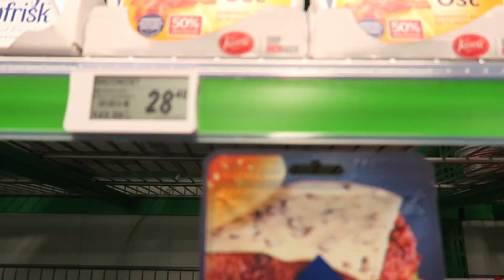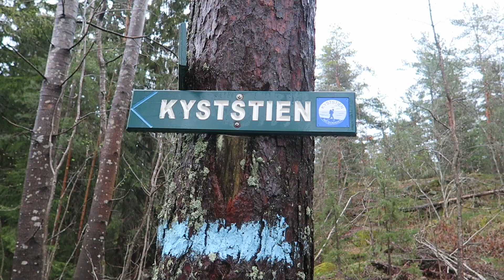Norway! - Oslo, Spro, Holmenkollen and Baerum!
This week we headed to Norway and visited the area where Yann grew up! We stayed in Nesodden in an amazing little cabin and spent our time exploring the forest, climbing through collapsed mines, sightseeing in Oslo and cooking on an open fire!

Songs by Esbe: Vibes Up, The Full Package, Cosmic Dream and Sense of Inner Joy

x